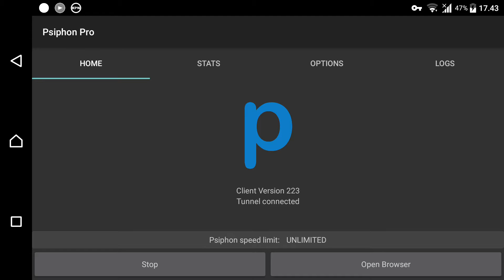Main pubg dengan psipon pro vs kpn tunel part2